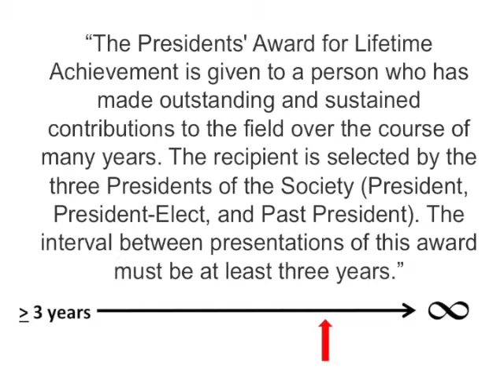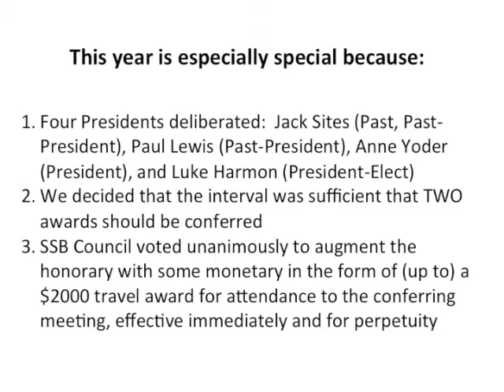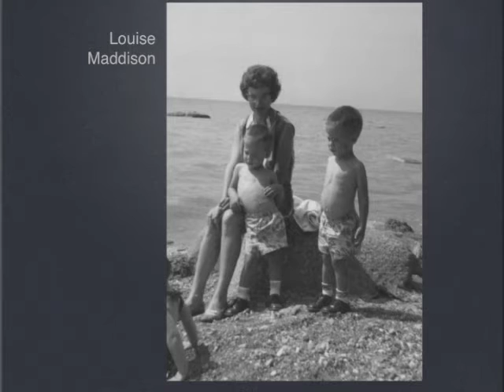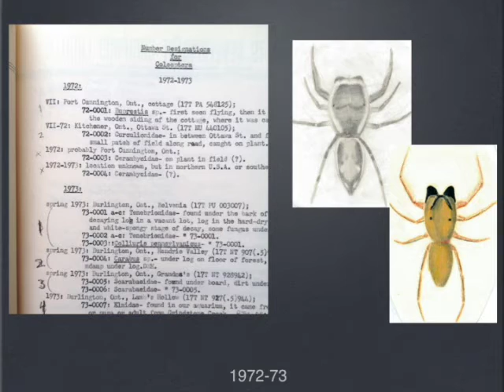SSB Presidents' Award Presentation 2016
Anne Yoder, President of the Society of Systematic Biologists, presents Presidents' Awards to Wayne Maddison and David Maddison at the Evolution meetings in Austin, Texas, June 2016.